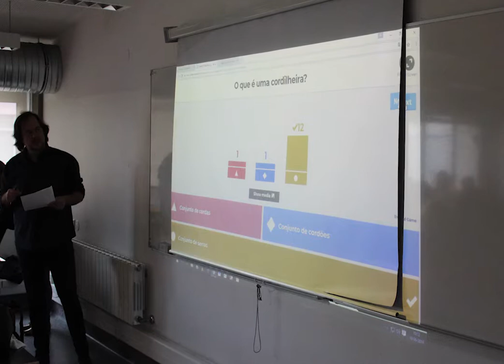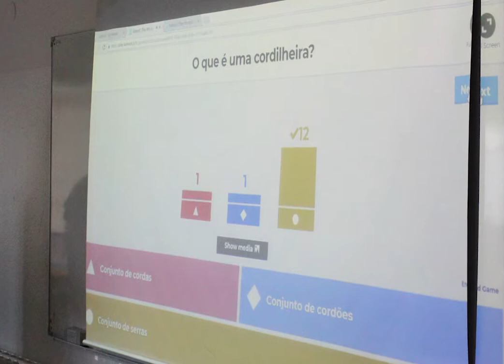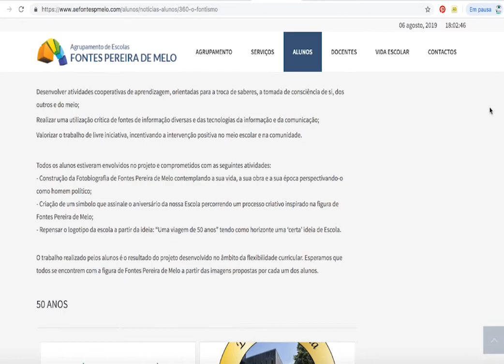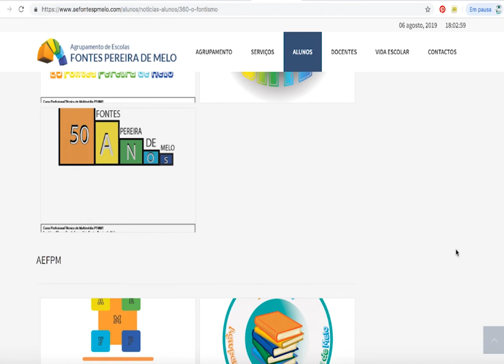"Fontismo e Mobilidade sustentável", Escola Fontes Pereira de Melo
Projeto de Autonomia e Flexibilidade Curricular (PAFC) na Escola Fontes Pereira de Melo, ano letivo 2018/2019. Produção Curso Técnico de Multimédia, Agrupamento de Escolas de Fontes Pereira de Melo